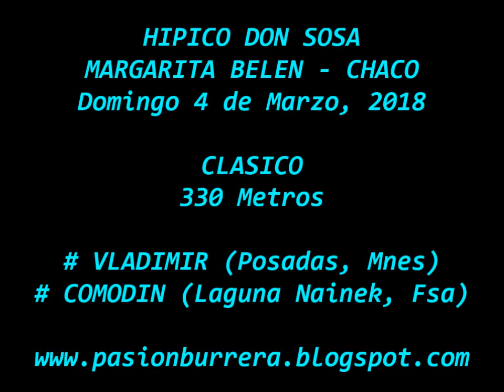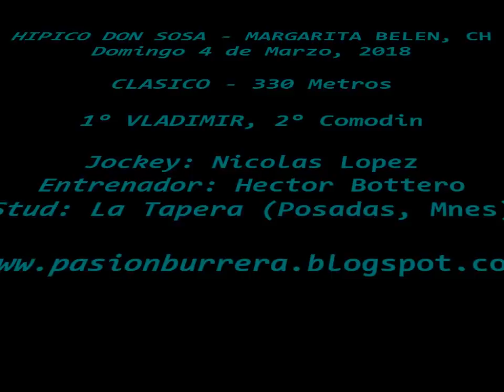Vladimir, Margarita Belen (04-03-18)